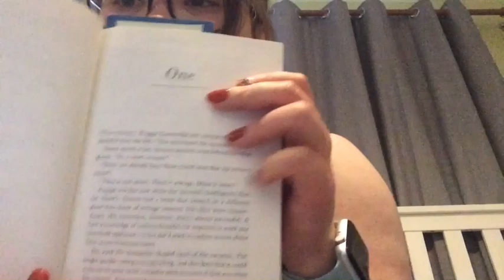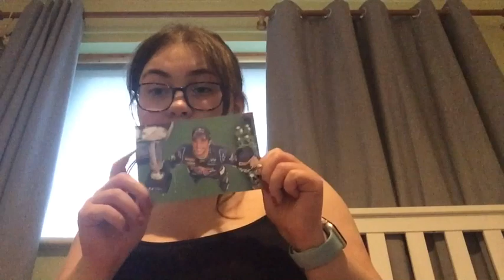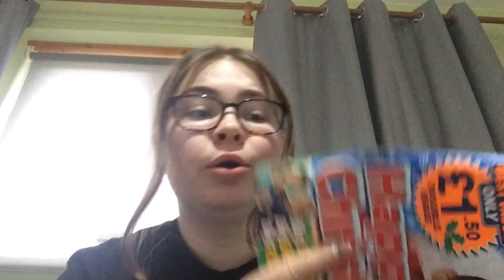vlogmas week 4 pt2 2022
about me:
* where are you from?
uk
* how old are you?
20